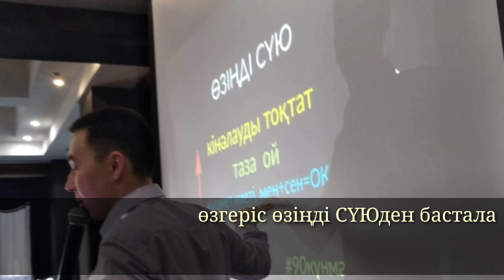😯 НЕ ЗАТ? АҚТАУДАН КЕЛГЕН ТІЛЕК... Алмас АҚЫН ұстаз-психолог, коуч. 26.02.2019ж.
🛫АҚТАУҒА АҚ ТІЛЕКПЕН...
Өмір біреуге - бар,
Біреуге - жоқ.
Біреуге - юмор
Біреуге - сор.
Біреуге - шаттық,
Біреуге - зорлық.
Біреуге - барлық,
Біреуге - қорлық.
🥳24-ақпан АҚТАУДА тамаша, жақсы адамдармен бірге тренинг өткіздім.
Ақтаудың халқы ашық, қонақ жайлығымен тамсандырды.
Ауа райы Шымкент сияқты жып-жылы.
Әкем екеумізді аяғымызды жерге тигізбей қарсы алып және шығарып салған Дәметкен әпкем мен Жұмабай көкеме рахмет.
Тренингті басынан аяқ шыр-пыр етіп, түнімен ұйқыға баталмай, бар қызметін атқарған Майра ханым мен Айжамал ханымға алғыс білдіремін.
🙏ШҮКІР.
👋АМАНДЫҚПЕН ЖҮЗДЕСКЕНШЕ!
👇КЕЗЕКТІ ТРЕНИНГ:
🛫АҚТӨБЕ, 10-НАУРЫЗ.
🛫ТАРАЗ, 17-НАУРЫЗ.
🛫ШЫМКЕНТ, 31-НАУРЫЗ.